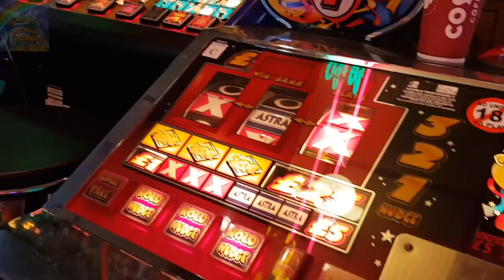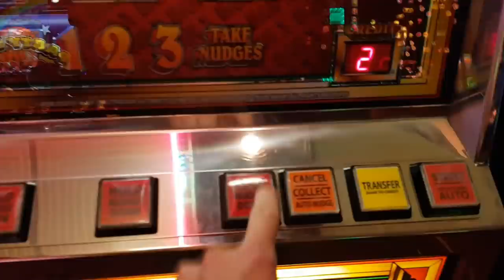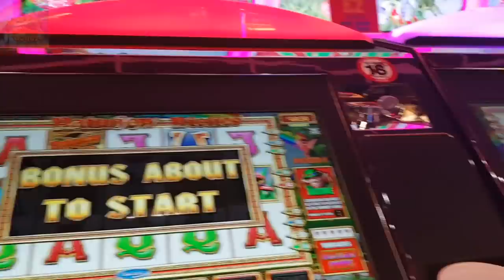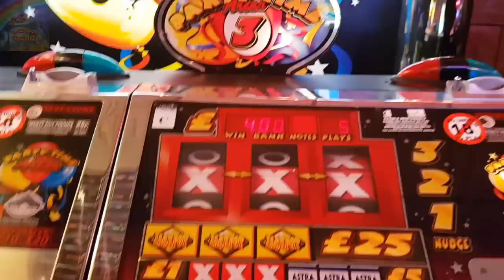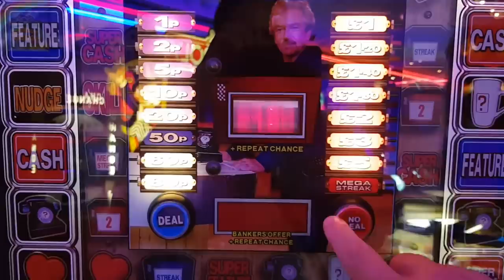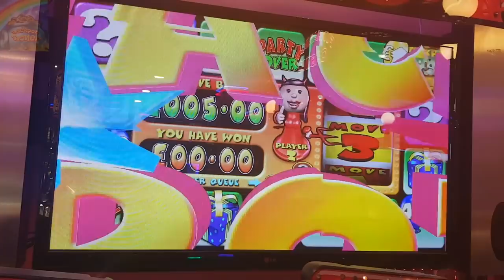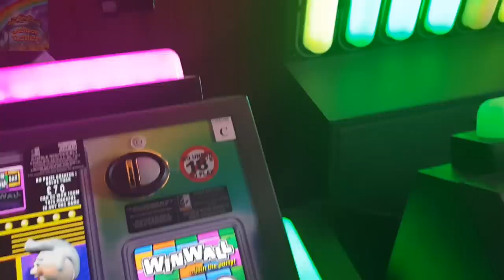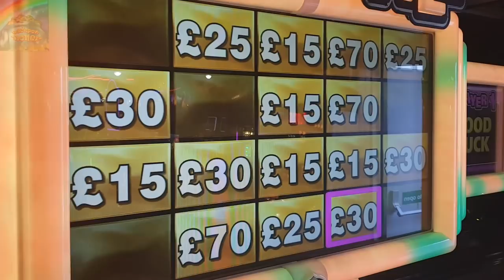Stourport & Barry Island Arcade Mix Part 2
Here is part 2 of our Stourport-on-Severn and Bognor Regis Combo video.

Features all News regarding my channel, gambling industry, Video gallery, personal arcade visit reviews and enter exclusive FREE CASH monthly draws, available to Subscribers only!